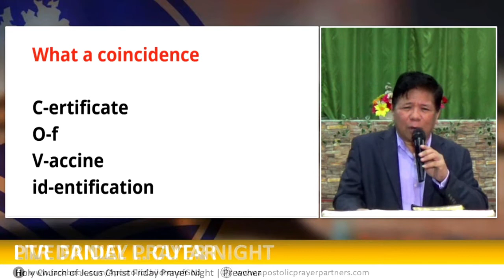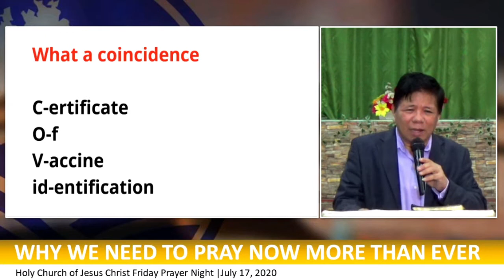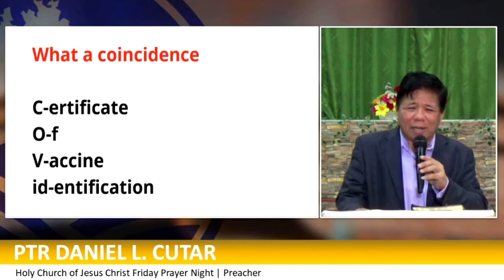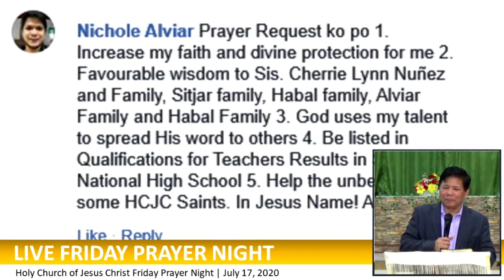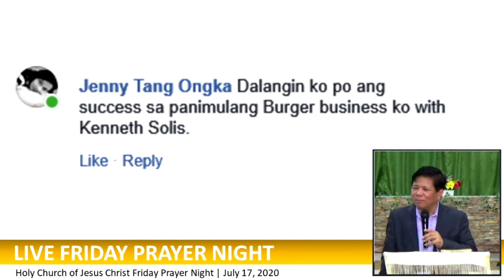WHY WE NEED TO PRAY NOW MORE THAN EVER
How would you like to obtain God's favor, kindness, mercy, and His approval?

Watch this video to the end and find out for yourself how you can successfully receive from God whatever you need.

It is our heartfelt mission to share with others and everybody the true faith in God and how to love God with our whole being. Each one of us can live and enjoy life to the fullest by living in the will of God while on earth.

We shall be more than willing and happy to help you as much as we can with the help of God.

We will heartily pray to God that He will bless you more than ever before.
God will bless you more really good. Thanks.

Thank You Very Much. God Bless You More Richly.

In Christ,